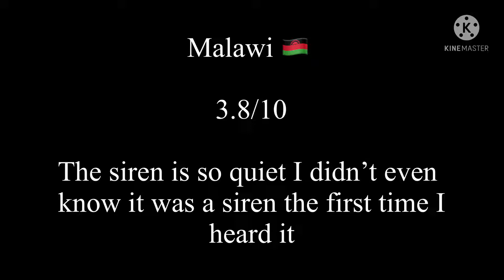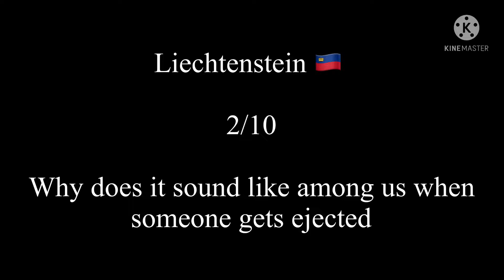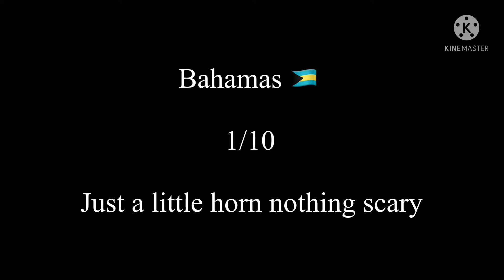Rating eas alarms by how scary they are part 10